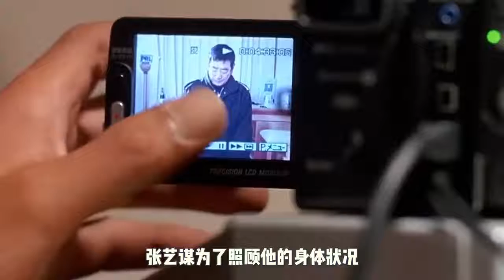拒绝领奖的演员，吴京只领中国的奖，高仓健把机会留给年轻人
用心解说好每一部电影。